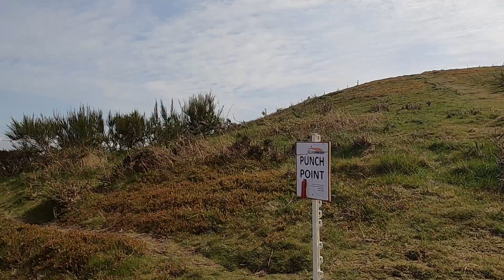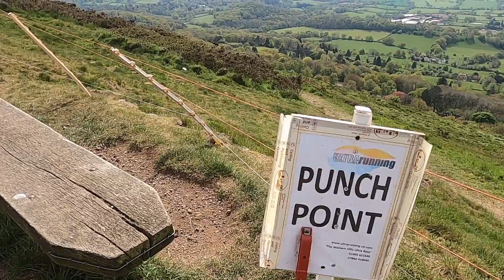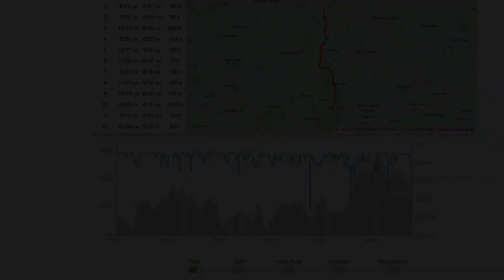Malvern Hills Ultra